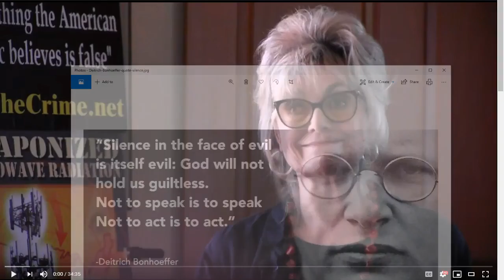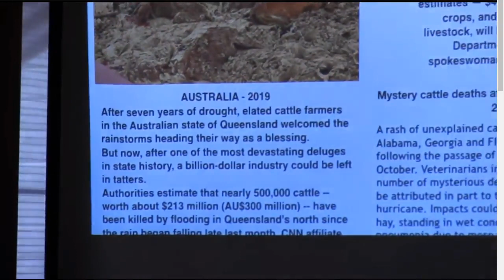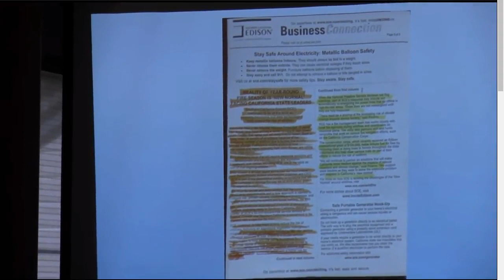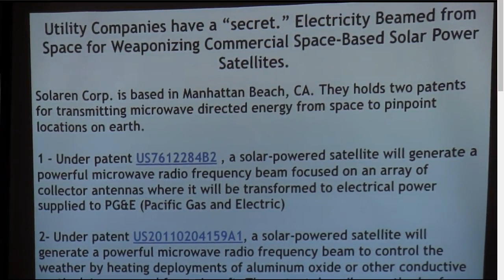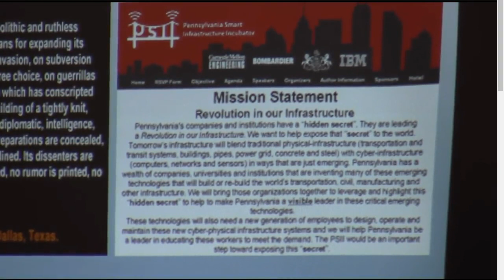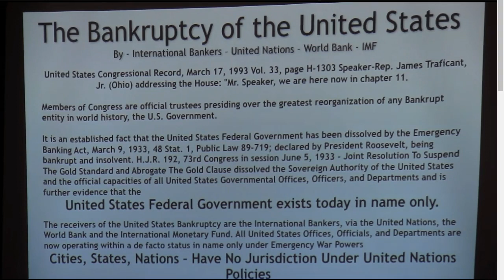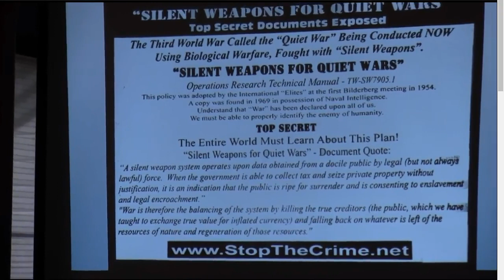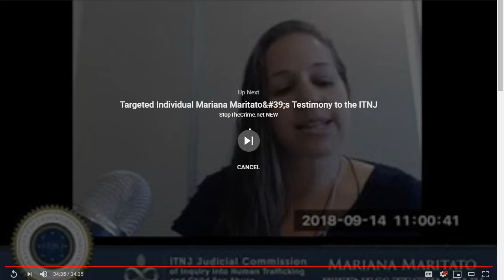*EVIL is EVIL*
- Deborah Tavares - Part 01 of 5 Genocide Documents - Murder "IS" Legal
- Deborah Tavares - Part 02 of 5 Genocide Documents - Murder "IS" Legal
- Deborah Tavares - Part 03 of 5 Genocide Documents - Murder "IS" Legal
- Deborah Tavares - Part 04 of 5 Genocide Documents - Murder "IS" Legal
- Deborah Tavares - Part 05 of 5 Genocide Documents - Murder "IS" Legal
- Deborah Tavares – Coastlines Under Attack